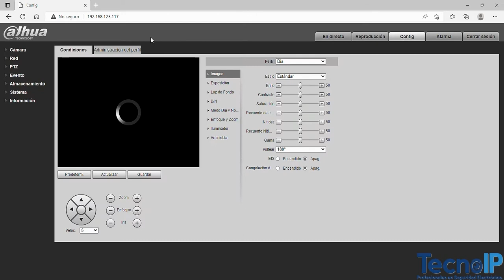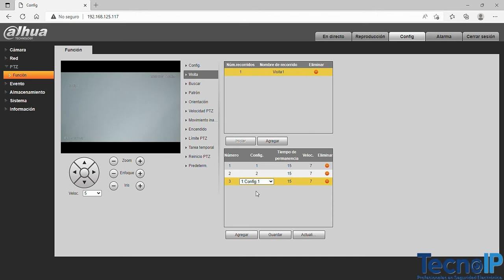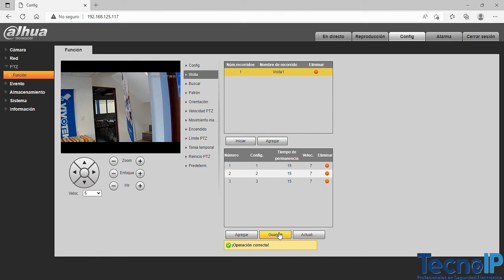Cómo configurar una cámara PTZ IP - presets & recorridos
Modelo de la cámara: DH-SD5A232XB-HNR

Hoy aprenderás en menos de 3 minutos cómo crear presets y recorridos para cámaras PTZ IP. ¡Es muy fácil!

Recuerda que en TecnoIP.com siempre contarás con soporte técnico por parte de expertos, productos nuevos con garantía y servicio de calidad.